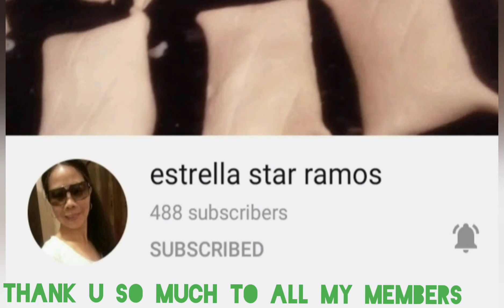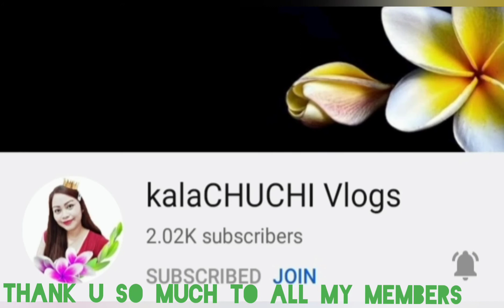LA MONUMENTAL | BULLRING IN BARCELONA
The Plaza Monumental de Barcelona, often known simply as La Monumental, is a Bullring in the City of Barcelona. Catalonia . Spain. It was the last bullfighting arena in commercial operation in Catalonia.